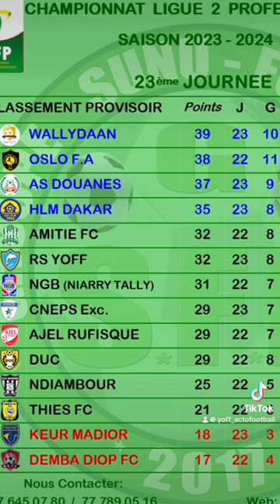As DOUANE vs RS YOFF 🔥🔥🔥💛💛